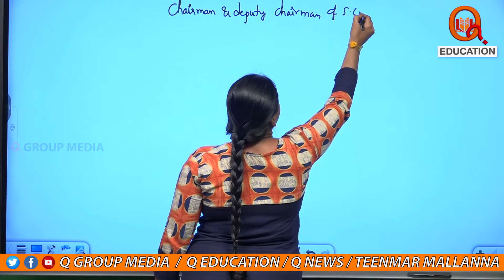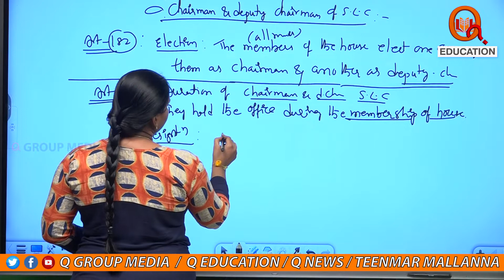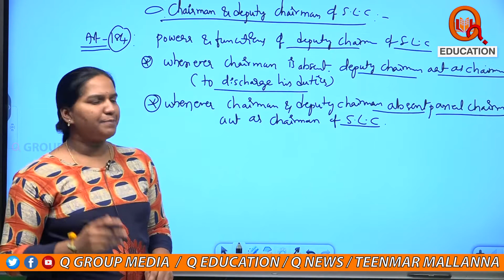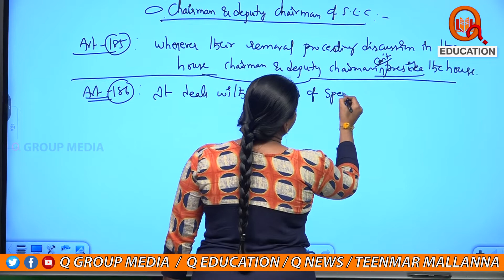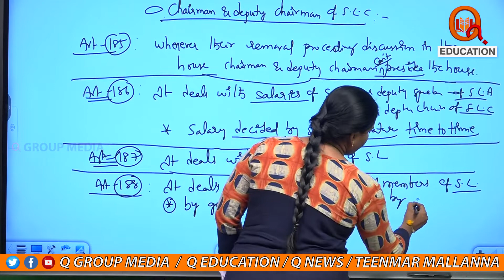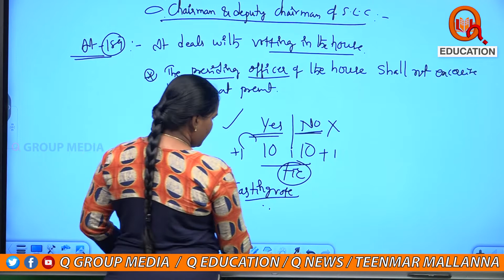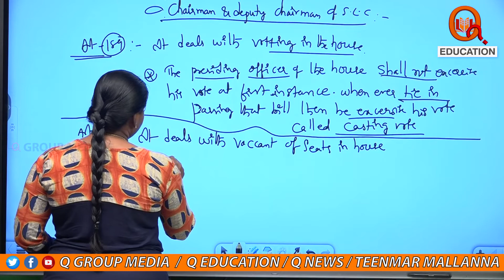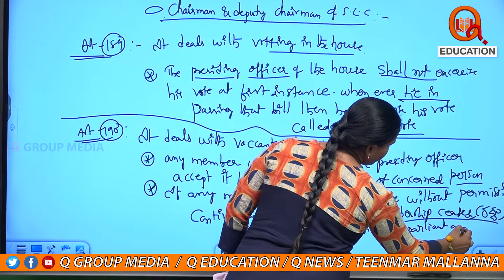Chairman & Deputy Chairman || State Legislative Council || Class-71 || Indian Polity - QEducation